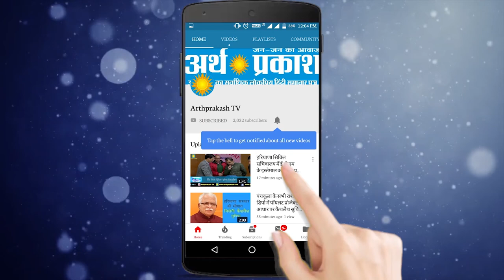मथुरा की रहने वाली श्री कीर्ति किशोरी जी के मुख से सुने कैसे बनी कथा वाचक श्री कृष्ण भक्त